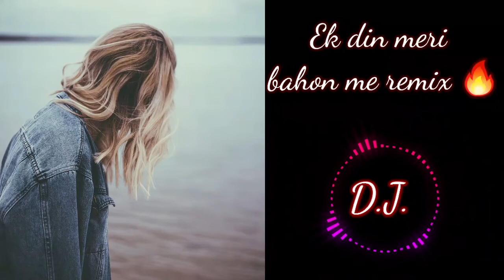Ek Din Meri Baaho main Remix Kya Mujhe Pyaar Hai Remix DJ TANVI Insta trending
Presenting the Audio Track of latest song Kya Mujhe Pyar hai

Title. Ek Din  Meri Baaho main  Remix Kya Mujhe Pyaar Hai Remix DJ Tanveer Tiktok Trending

Song tipe.Dj

Copyright version

ek din meri baahon mein
ek din meri baahon mein remix,
ek din meri baahon mein song
ek din meri baahon mein lyrics,
ek din meri baahon mein tere hi sapne,
ek din meri baahon mein tere hi sapne remix,
ek din meri baahon mein dj,
ek din meri baahon mein status,
ek din meri baahon mein lofi
ek din teri raahon mein aaunga,
ek din teri raahon mein aaunga song,
ek din teri raahon mein aaunga status,
ek din teri bahon mein a jaunga song,
ek din teri raahon mein aaunga ringtone
ek din meri baahon mein whatsapp status dj